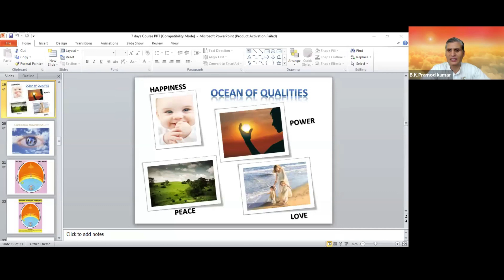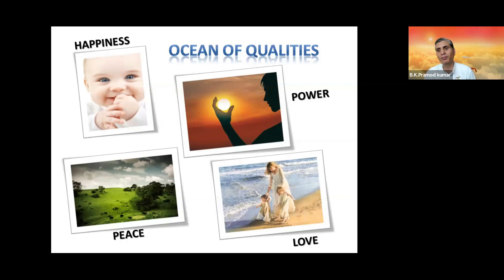Rajyoga Day 41 | God, Soul, Matter & Time की Logical & Scientific understanding द्वारा गहन अनुभूति।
Rajyoga  Meditation Course Day 41 | भगवान कौन हैं? क्या मदद करते हैं?कैसे मदद करते हैं? Very deep logical conceptual clarity  |  BK Pramod Kumar

Rajyoga meditation is an open-eyed meditation that can be used by anyone, anywhere, and at any time. It is not an activity but rather a lifestyle you choose to be calm, happy, content, and much more...

BK Pramod Kumar is a Happiness Researcher, Emotional Intelligence Speaker, Mind/Body/Spirit Expert, Entrepreneur speaker, Leadership trainer, Performance & Change Expert, Counselor, Certified Nutritionist, and very rich 27+ years of experience in practicing Raj Yoga Meditation by BRAHMA KUMARIS.

He conducts workshops all across India for corporate, Institutions, Colleges, and schools. His workshops have benefited many individuals in managing their stress and leading a healthy, balanced, and contented life.